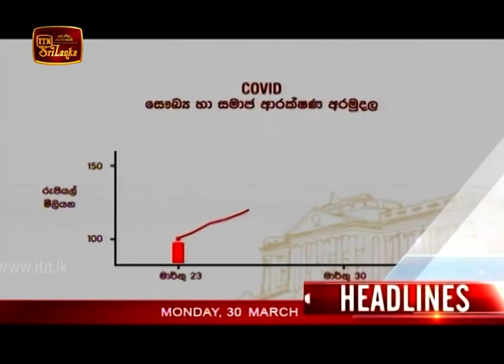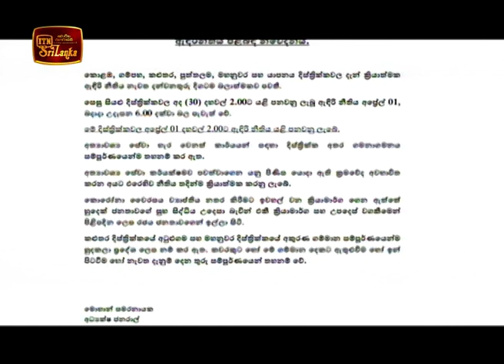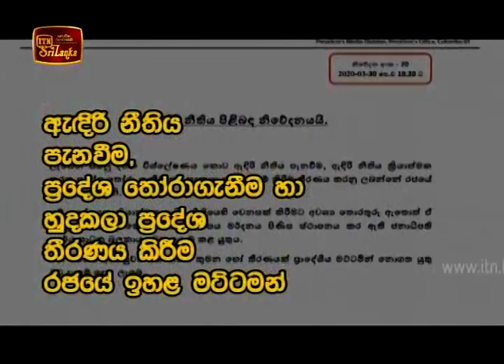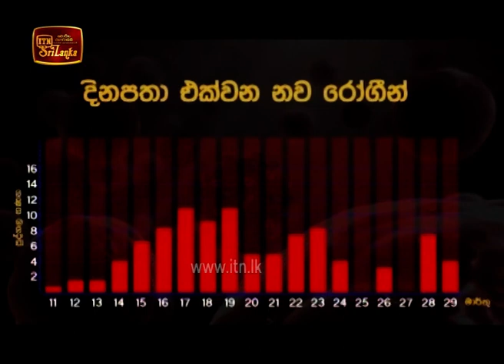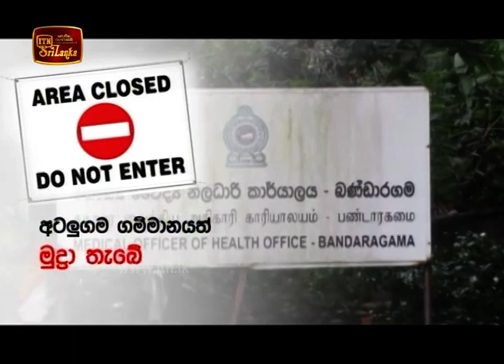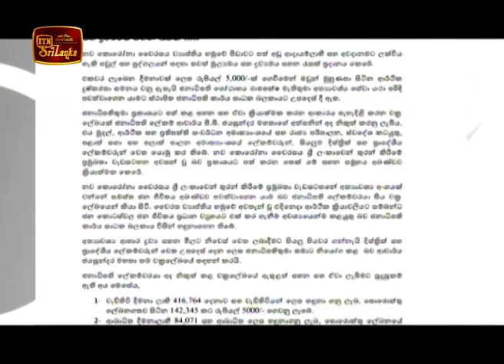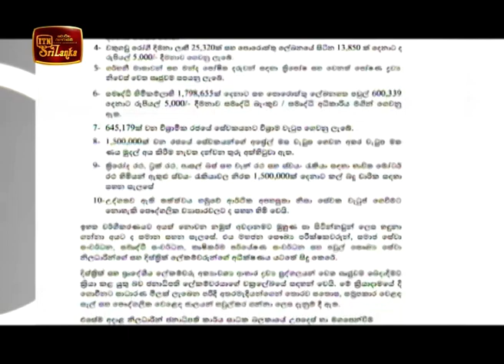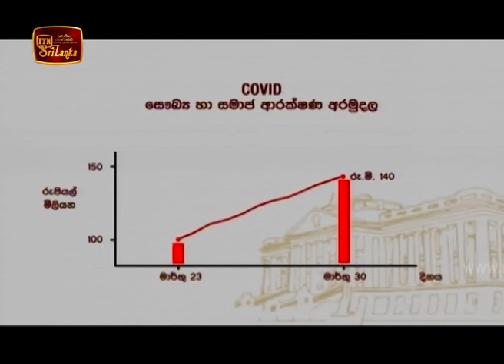ITN News 2020-03-30 | 09.30 PM